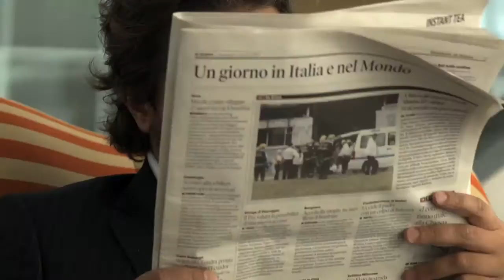Day use by DayBreakHotels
Dayuse Hotel @ Radisson Blu es. hotel, Rome
Sorprese pomeridiane - Afternoon surprises